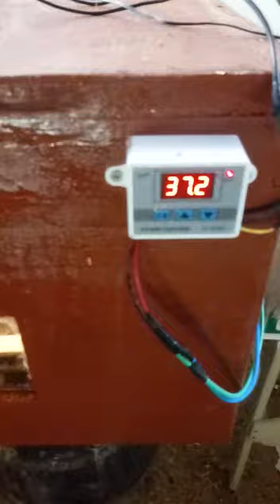Chocadeira artesanal com termostato xh3001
Vídeo de Coturnix sampaio